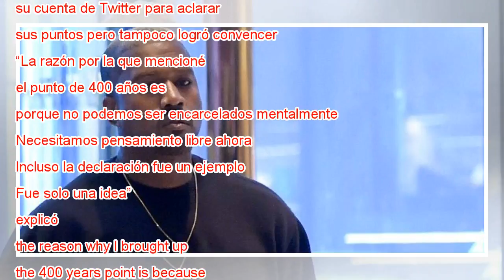¡Otra vez en la polémica! Kanye West da su opinión sobre la esclavitud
“Uno escucha decir que la esclavitud duró 400 años. ¿400 años? Parece un...